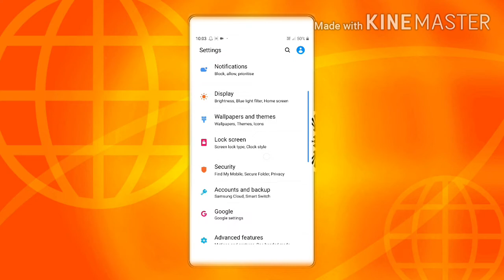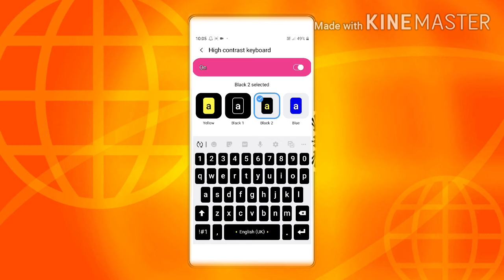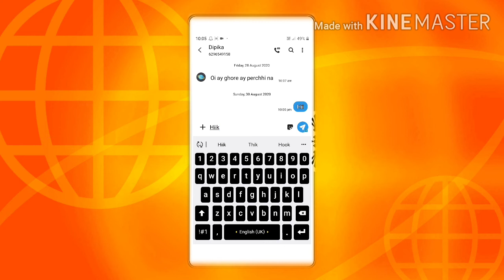How to change keyboard colour in samsung phone। কীভাবে Samsung ফোনের কীবোর্ড-এর রঙ পরিবর্তন করবেন ।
How to change keyboard colour in samsung.

🙏🙏Thanks for watch this vidieo🙏🙏.